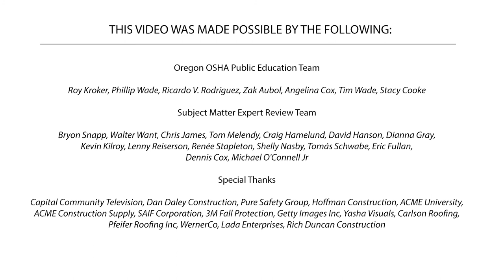Fall Protection Training for Construction Companies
Training is a critical aspect of any fall protection plan. In this video, experts explain why training is important and the basic requirements to begin.